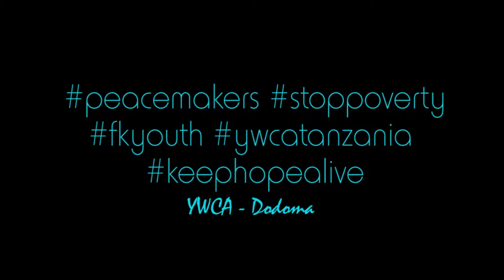Young Peace Performers 15/16 Radio Interview YWCA Dodoma